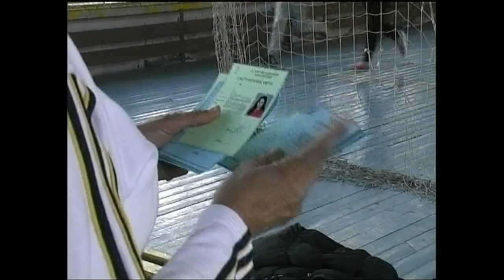СПОРТНА ЕМИСИЯ 11 02 2016